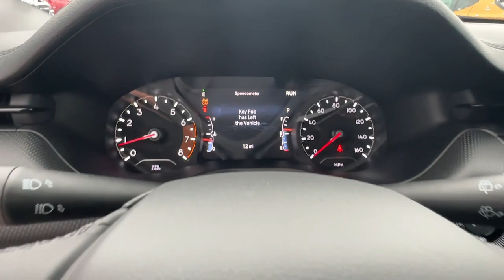2024 Jeep Compass Latitude Carroliton, Bowdon, Roopville, Whiteburg, Mt. Zion GA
New 2024 Jeep Compass Latitude available at Scott Evans CDJR located in 2280 Bankhead Hwy, Carrollton, GA, 30116.
Stock#: 24253 - VIN#: 3C4NJDBNXRT158459

Take a moment to check out the  2024  Jeep Compass. Enjoy the adventure with confidence in the Compass. It offers the perfect blend of SUV versatility and state-of-the-art safety technology. These are just some of the great options this vehicle comes with: Intelligent Auto on/off High Beams, Pre-Collision System, Lane Departure Warning, Keyless Entry, 4 Cylinder Engine, Fog Lamps, Lane Keeping Assist, Remote Engine Start, Keyless Start, Premium Sound System. Don't settle for average when you can have excellent. Drive the Compass.